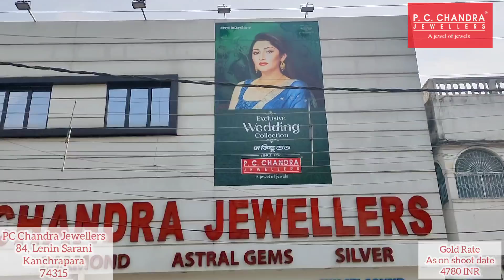PC Chandra|মব চেন, Daily wear n লাইট ওয়েট Chain| Tie Chain LIGHT WEIGHT 22K 2022 gold collection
PC Chandra Gold Mob chain, tie chain and daily wear chain Haar Collection with weight & price| 2022 Designs

In this video we have come up with huge collection of Chain Haar collections of p c chandra jewellers Kanchrapara showroom kanchrapara noa pcchandranoacollection pc_chandra_noa_collection pc_chandra treats n streets

P C CHANDRA JEWELLERS ( Kanchrapara showroom )
84, Lenin Sarani East, Workshop Road , Kanchrapara , 24 Pgs . (N) - 743145

GOLD EARRINGS
GOLD JHUMKA DESIGN
INDIAN JEWELLERY
GOLD JEWELLERY
TANISQ
TANISQ JEWELLERY
JEWELLERY
GOLD JEWELLERY
MALABAR GOLD
TATA TANISQ
GOLD POLA
SENCO GOLD
ENGAGEMENT RINGS
bala_design in gold,
gold_bangles designs 2022 daily wear